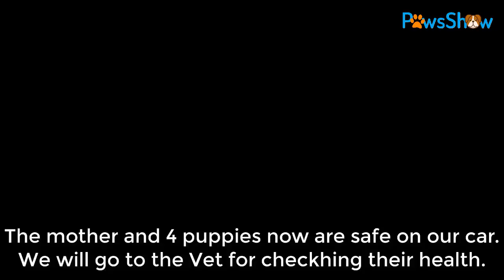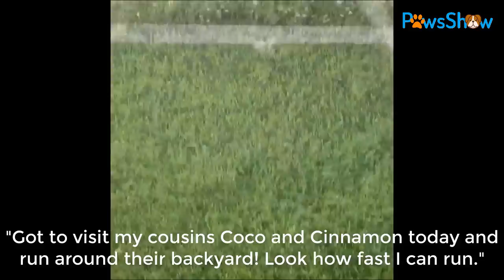The mother dog frozen in cold fighting to survived for all her puppies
After got a report called for help a mother dog was chained and neglected. We come to there for help, she was in a short chained in dirty condition. It's very cold the mother dog only skins and bones, with matted fur on the back. Maybe they don't love dog, please if you can not give to them a happy life, please dont' neglected or raise them.

You Love Animal Videos?

Little Puppy Abandoned, Hungry on The Street
Dog Born with Twisted Legs Permanently Upside Down, Got Saved and Happy
Abandoned Bulldog Lying Sadly Under The Heavy Sun